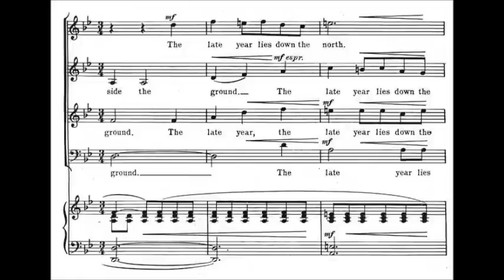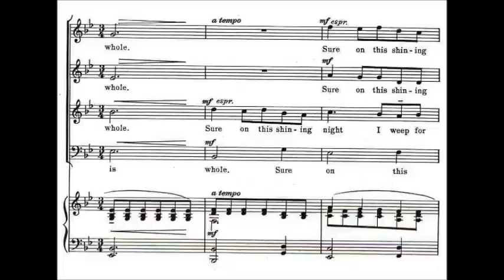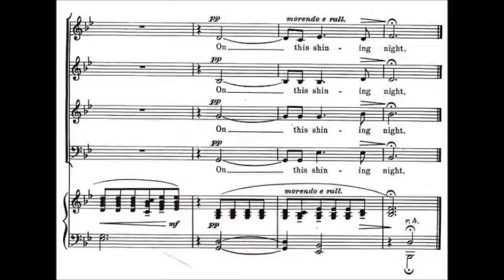Samuel Barber - Sure On This Shining Night arr. for Choir & Piano (1940)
Samuel Osborne Barber II (March 9, 1910 – January 23, 1981) was an American composer of orchestral, opera, choral, and piano music. He is one of the most celebrated composers of the 20th century: music critic Donal Henahan stated that "Probably no other American composer has ever enjoyed such early, such persistent and such long-lasting acclaim."

Sure on this Shining Night arr. for chorus, Op. 33, No. 3 (1940)
Librettist: James Agee

The Joyful Company of Singers conducted by Peter Broadbent
Anthony Saunders, piano

Description in Library of Congress
"Sure on this Shining Night" is the third song in the collection entitled Four Songs which was published by G. Schirmer in 1940. Unlike his earlier collection of Three Songs, op. 10, in which all three songs are set to poetry by James Joyce, Barber's Four Songs, op. 13 features the texts of four different poets. The text for "Sure on this Shining Night" was based on an untitled lyric from James Agee's first published collection of poems, Permit Me Voyage (1934). Barber eventually met and formed a lasting friendship with the Pulitzer Prize-winning writer, but it was not until after he set Agee's Knoxville: Summer of 1915 in 1948.

The brilliance of "Sure on this Shining Night" lies in its long, seamlessly lyrical canonical lines, initiated by the voice and followed immediately by the piano. The song's structure resembles that of songs crafted by 19th-century masters such as Johannes Brahms and Robert Schumann, especially in the dexterous use of canonic principals (in which Brahms excelled) and in the use of the pulsating chordal-style accompaniment, as found in Schmann's "Ich grolle nicht" (from Dichterliebe, 1840). "Sure on this Shining Night" has also been used by voice teachers, including Marinka Gurewich, to instruct singers in the art of producing a pianissimo cantilena vocal line.

No doubt the popularity of "Sure on the Shining Night" was amplified by Barber's frequent retelling of an anecdote that directly involved the song. In 1979, Barber had just moved into a new apartment in New York City and needed to call home. He was trying to reach Gian Carlo Menotti, whom he knew was visiting the apartment. However, upon trying to dial the number from the telephone booth, Barber realized that he could not recall the newly established phone number. The composer contacted the operator for assistance who initially refused to provide Barber with the number, but confessed that she possessed a "weakness" for "Sure on this Shining Night" and requested that Barber sing the song's opening phrase to confirm his identity. Barber complied and was rewarded with his telephone number!

Anecdotes aside, Barber must have appreciated the song's warm reception for nearly thirty years later he arranged "Sure on this Shining Night" (along with "A Nun Takes the Veil," also from Four Songs, op. 13) for chorus. The arrangements were extremely popular and sold over a hundred thousand copies. To date, "Sure on this Shining Night" remains a favorite among solo singers and choral ensembles alike.